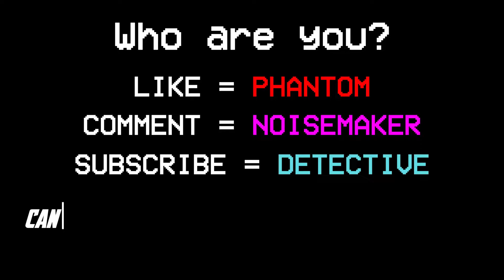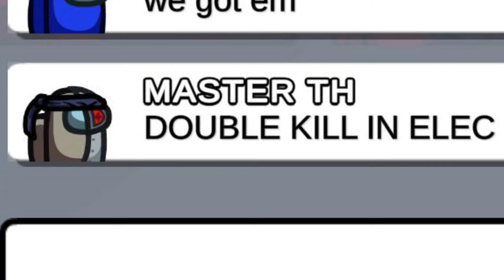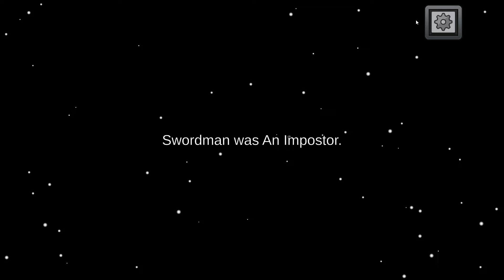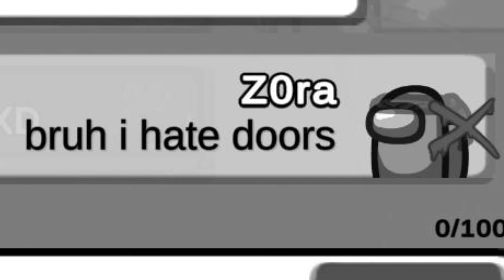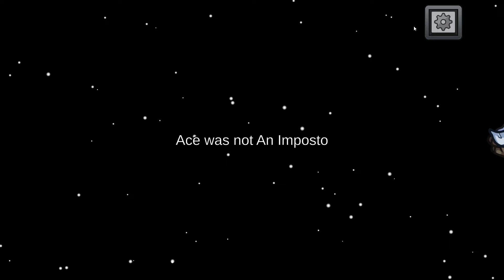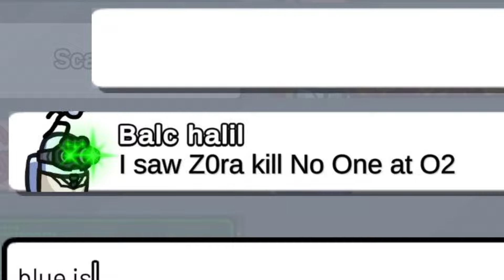Among Us- Very Bad Timing #5 (Funny Moments)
I've learnt that laughing is the best medicine, so here on the channel I post Among Us content every single day! From bad timing, perfect timing, highlights, and other funny moments.

0:00- Intro
0:06 Gameplay
3:00 Viewers
6:10 Hacker